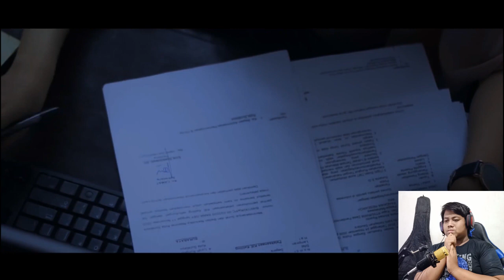FILM PENDEK TERSERAM: LEWAT BATAS WAKTU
sayang sekali man, mic nya lupa setting

FILM PENDEK HOROR TERSERAM: LEWAT BATAS WAKTU

Music
Playground Lullaby - Creepy Lullaby Music Box